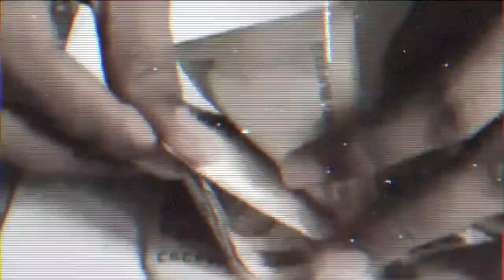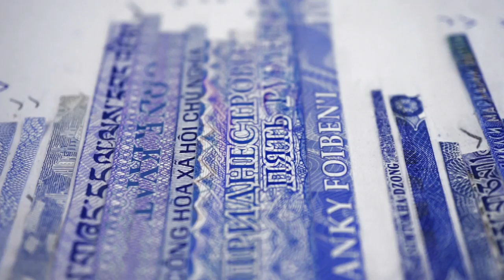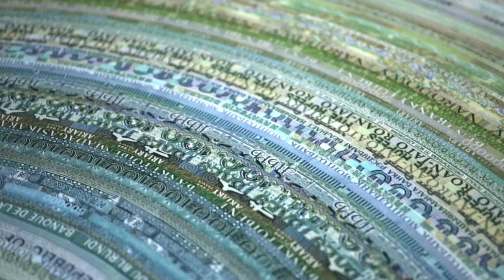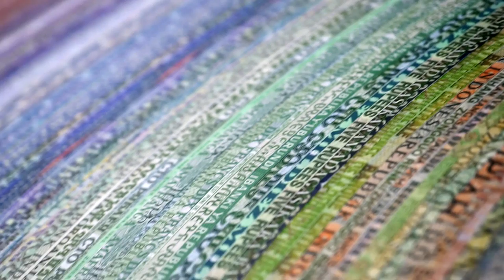I Prefer This Colorful World —— Hei Yiyang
I PREFER THIS COLORFUL WORLD, video, 4’10”

"I PREFER THIS COLORFUL WORLD" is a collage art series from Chinese contemporary artist Hei Yiyang. He collage out various picture with differernt countries’currency. Fragments of word messages, portraites, letters, numbers, patterns, white strips, are observed, rearranged and collaged to concentric circles. This colorful "concentric circles of money" image will reflect a surging desire in the mental world of money. The banknote here is a multicolored carrier, a portrayal of luxury and dissipation life made up of paper and gold.
The documentary is divided into three parts. The first part, the artist through the director's perspective, the clips of the fragment is modeled as partially damaging the effect of the VHS tape. Repeatedly play the action of counting money, reflecting the impact of money on life. It involved in social issues such as social phenomena, conflict, wealth, humanity, time, desire and state power. Then, in the second part, the lens transitions to the process of art production, artists and his team dismembered different types of global banknotes from nearly 30 countries around the world - to restore them as printed matter, followed by selection, decomposition, classification. Ultimately they were also restored to print. In this way, they are no longer a valid currency. Only the residue money refers to monetary value of the banknote. They were restored to print carrier itself. At this point, parts of banknotes have presented printing characters-the color, figures and textures, and so on. These were re-separated from cultural features, symbols, fonts, colors and lace styles, and the global banknotes were deconstructed into paint pigments, and created a series of the large circle devices (diameter 150 cm) and small circle devices (diameter 66 cm) . Finally, the third part, The artist presents the beauty of the details on artworks with a macro lens, bring artistic association to the audience. The documentary records eventually presents the contemporary social and cultural analysis from an artist's view.

The naming of Colorful World is presenting a world which is constructed of banknotes. This series of the Datura of Money have an inner desire projected on a stunning concentric circle pattern.

HEI YIYANG

The Founder And Host Artist of XIANGDEMEI
Lives and works in Shenzhen and Shanghai

Hei Yiyang ( born in 1975 in Henan Province ) is one of the most active artistic and cultural exchange pioneers in China. He is also a talented new artist with free, intriguing, poetic and fashion creation styles. He devotes himself to putting different mediums like design, contemporary art, advertising, architectural space, city, society together, to make the works interesting, meaningful and valuable.
While Hei Yiyang is often cast in the lineup of artists pushing creative boundaries, advertisement and design, his work has, in actuality, always traced a pure arc between time, humanism and society. And Hei Yiyang prefers investigating the phenomena of sociology instead of impersonating it. Carring on their legacy, re-contextualizing art practice into cultural and political atmospheres constitutes the early focus of Hei' artistic explorously. For a long period of time the artist recorded sociology with a restrained attitude, aiming to substitute Multi-dimensional thinking and subvert traditional art concepts for rational presentations. Hei Yiyang tends to interpretate an artistic kind of science, a poetic logic.

Behind each project is an extensive process of research, involving a mapping of the process through a series of collage and photography. His collage, installation, video and documentary touch upon the recurring topics of social phenomenon, conflict, humanity, time and national frontiers. Key to Hei's interest in conflict is its interplay with time. Eventually presents the contemporary social and cultural analysis from an artist's view.

XIANGDEMEI

“XIANGDEMEI”is an experimental contemporary art organization founded in 2015. The Chinese character “XIANGDEMEI”expresses a beautiful anticipation to prensent situation; meanwhile, the mockery tone of the charater insinuate that beautiful anticipations unfavoured by others.